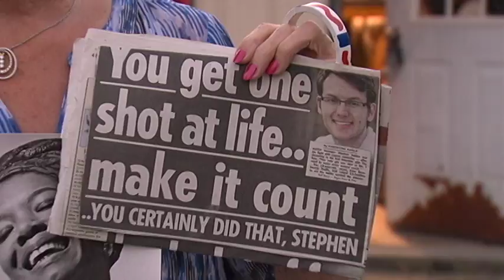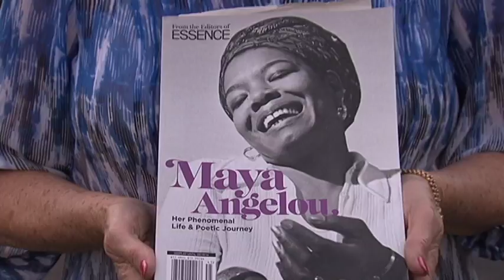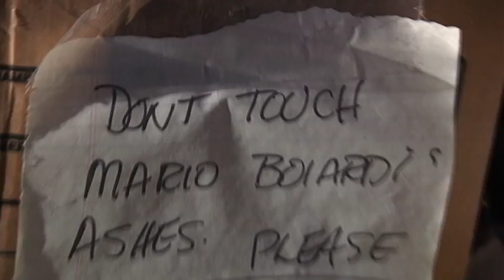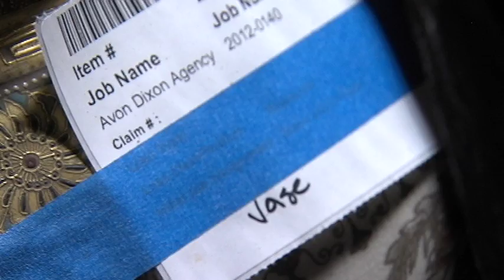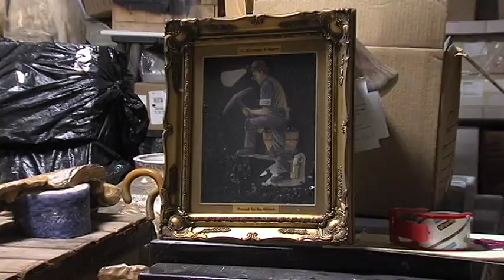Maureen Boiardi Reply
This is a reply to the Eastern Shore of Maryland about my situation.